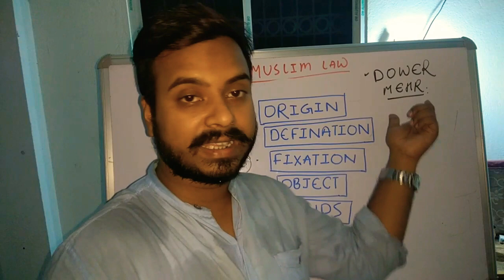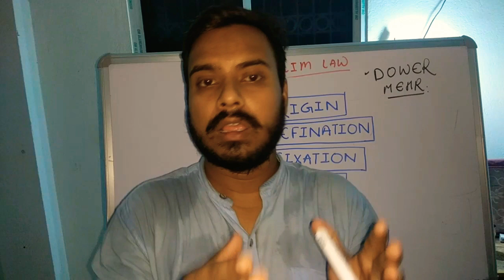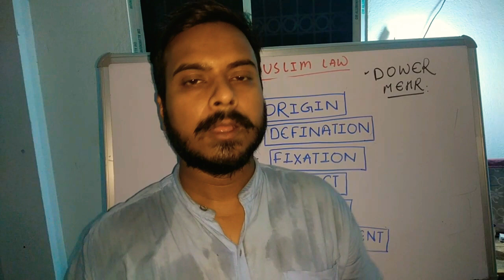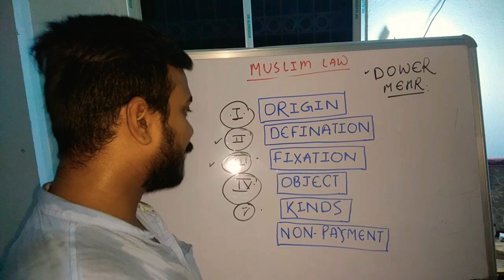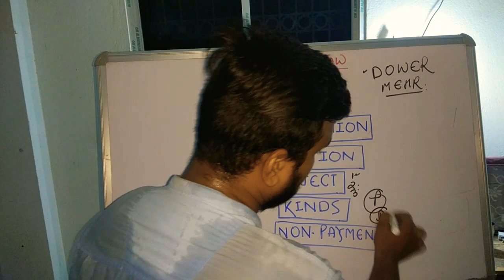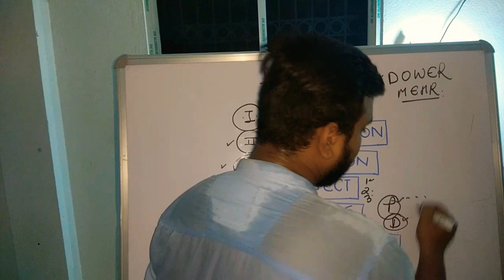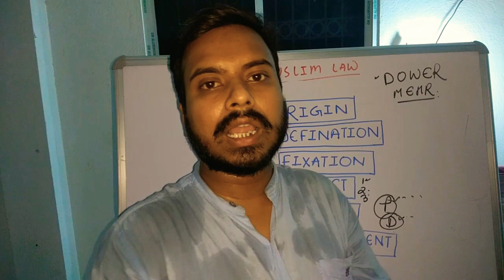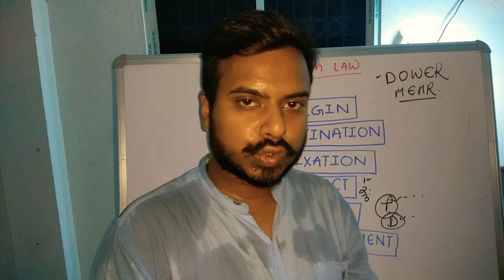Concept of Dower in Muslim law mehar under Muslim law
In this video we will discuss about the concept of dower in Muslim law.
We discuss about the definition, types,origin, object etc of dower/Mehar.

For personal query
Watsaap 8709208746